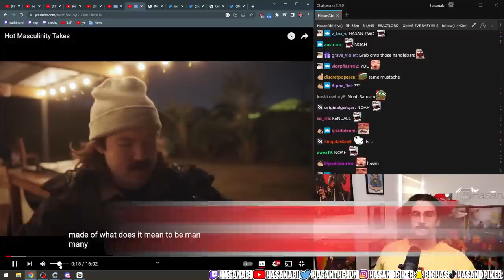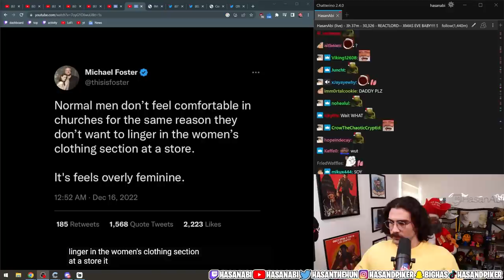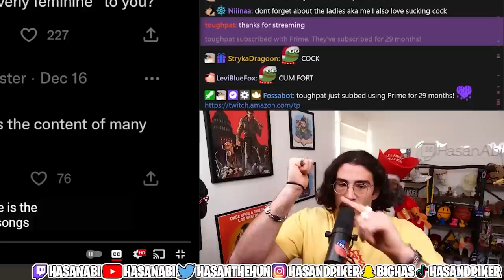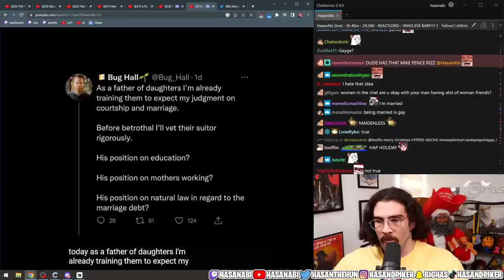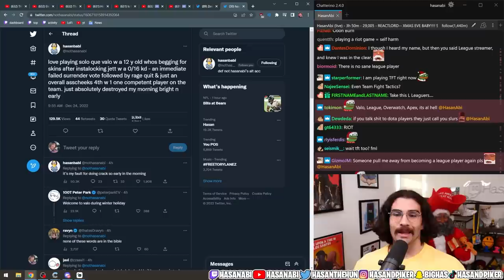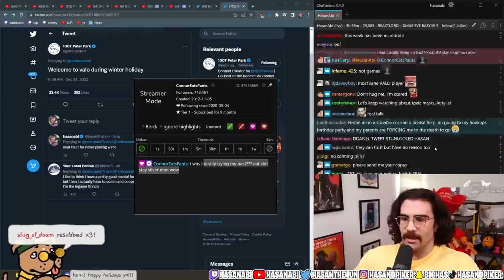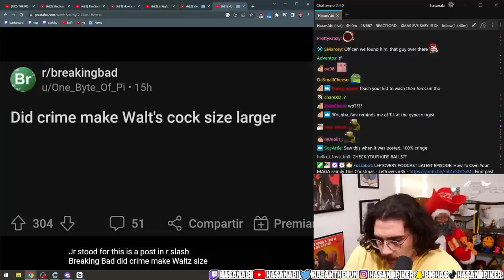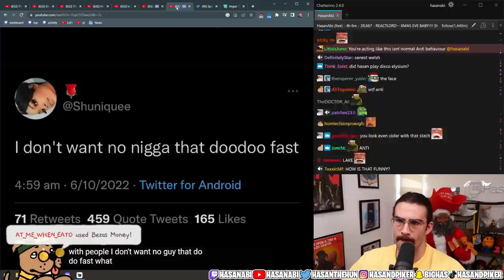Hot Masculinity Takes | Hasanabi Reacts to Noah Samsen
Hasan reacts to fellow mustache-haver, Noah, who dropped a video showcasing some of the peak incel brain rot that he could find on the internet.